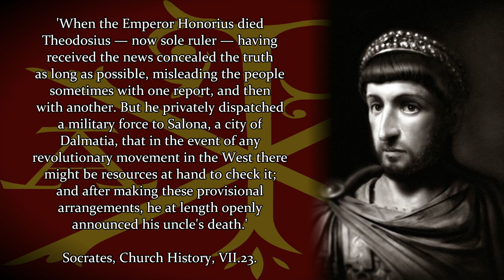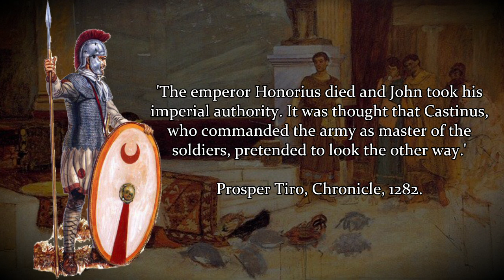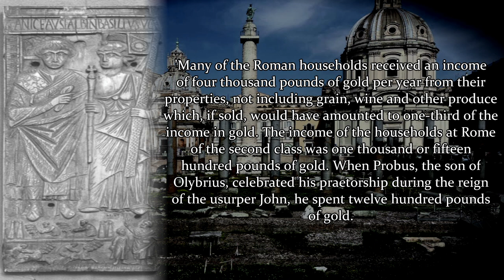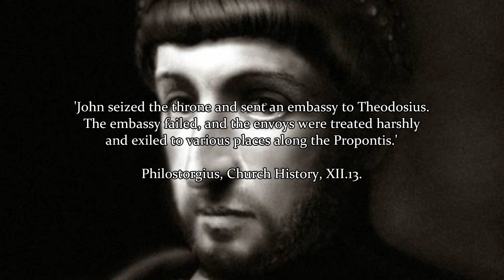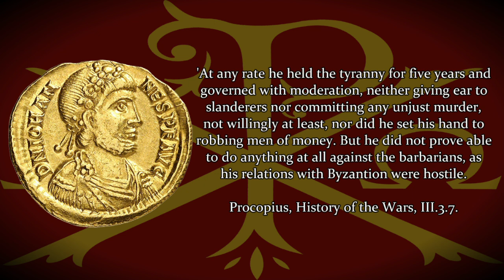John: The Gentle Tyrant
The short but eventful reign of John saw a clash between the Western and Eastern Roman Empire on a scale never seen before. The consequences of it had an impact on the Western Roman Empire for the rest of the fifth century AD.

Chapters:
00:00 The Sole Reign of Theodosius II
02:45 The Rise of John the Tyrant
06:50 John the Tyrant's Reign
10:04 The Tyrant Versus The Emperor
13:14 Theodosius II Triumphs
14:24 The Significance of John's Reign
15:12 Conclusion

Bibliography:
Primary Sources
Frigeridus, Histories, edited and translated by L. Van Hoof, and P. Van Nuffelen, (2020).
Hydatius, Chronicle, edited and translated by R. W. Burgess, The Chronicle of Hydatius and the Consularia Constantinopolitana: (1993).
Olympiodorus, History, edited and translated by R. C. Blockley, (1983).
Philostorgius, Church History, Translated by P. R. Amidon (2007).
Procopius of Caesarea, History of the Wars, Translated by H. B. Dewing, (1924). Revised edition by A. Kaldellis, (2014).
Prosper of Aquitaine, Chronicle, Translated by A. C. Murry in From Roman to Merovingian Gaul: A Reader, (2008).
Socrates Scholasticus, Ecclesiastical History AD 305-445, Translated by A. C. Zenos (1890).
The Theodosian Code and Novels, and the Sirmondian Constitutions,
Translated by Clyde Pharr (1952).

Scholarship
Halsall, G. (2007) Barbarian Migrations and the Roman West, 376-568, Cambridge.
Heather, P. (2005) The Fall of the Roman Empire, A New History, London.
Matthews, J. (1975) Western Aristocracies and Imperial Courts, AD364-425, New York.
Maynard, D. R. F., 'The Development of Usurpers and Usurpation in the Late Roman Empire and their Political and Cultural Impact from Procopius to Leontius', MPhil Thesis, (2022), Cambridge.
O'Flynn, J. M., Generalissimos of the Western Roman Empire, (Alberta, 1983).
Wijnendaele, Jeroen W. P. 'Late Roman Civil War and the African Grain Supply' (2019).

'Menu Theme' by Damjan Mravunac from Serious Sam 2 by Croteam.

'Operation Barbarossa' by Andreas Waldetoft from Hearts of Iron IV by Paradox Interactive.

'Follow Our Brothers' by Martin O'Donnell & Michael Salvatori from Halo 3 by Bungie.

'Blackrock and Roll' by Glen Stafford from Warcraft III by Blizzard Entertainment.